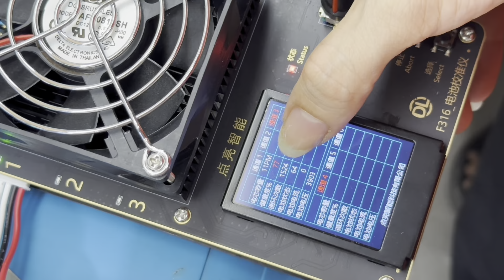Chia sẻ cách hàn cell pin bằng máy hàn chập